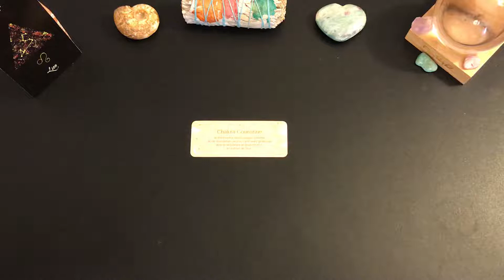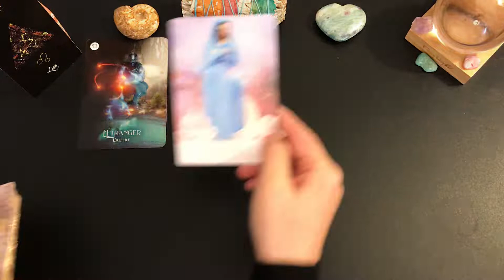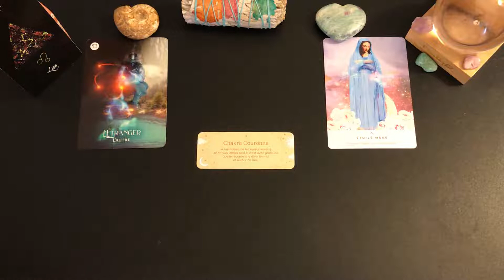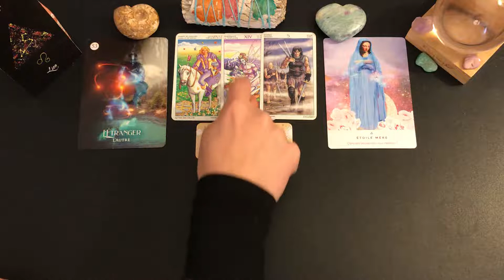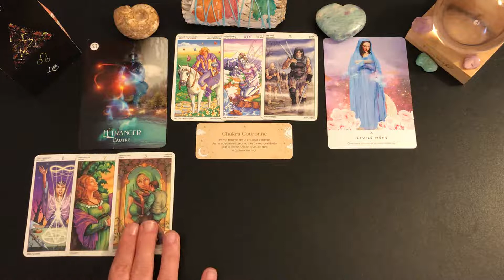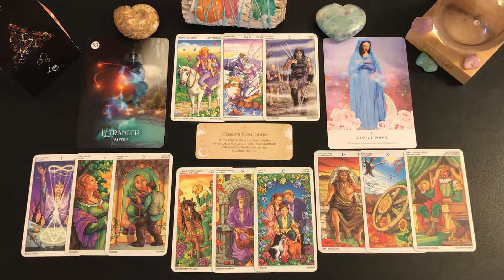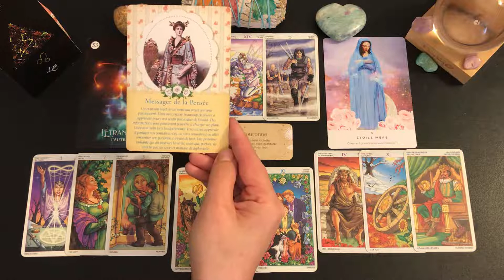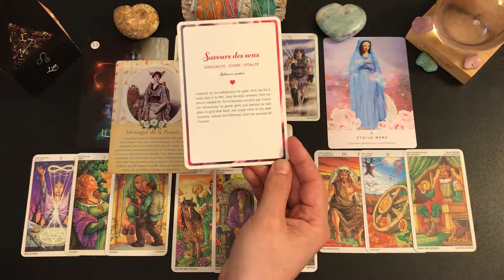♌️LION🔮🎀 TENDANCES 2023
🦋Guidance intuitive des énergies générales, tarots et oracles, taroscope lion, guidance lion, développement personnel, spiritualité, cartomancie.🦋